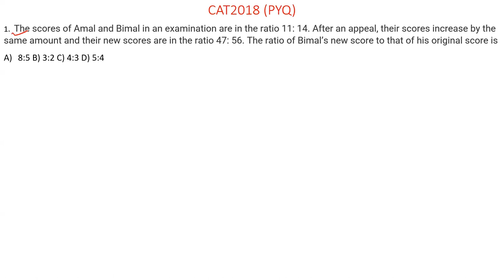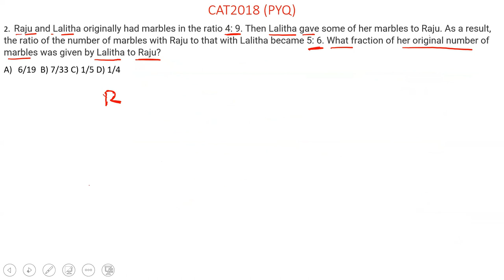CAT 2018 PYQ! RATIO, PROPORTION & VARIATION!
In this session, we learn CAT 2018 Ratio, proportion &  Variation of previous year questions with detailed solutions.